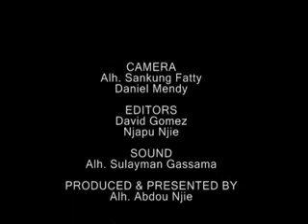Youth Convergence in Kanilai on Yawmul Ashura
Scores of youths recently descended on Kanilai to celebrate the Muslim New Year (Yawmul Ashura) with the President, His Excellency Sheikh Professor Alhaji Dr. Yahya Jammeh. The youths mobilized from Banjul, the Kanifing Municipality and West Coast Region also volunteered in ongoing works at the President's farm. The Gambian leader was himself involved in the activity that is of great meaning to the teeming population of Gambian farmers.